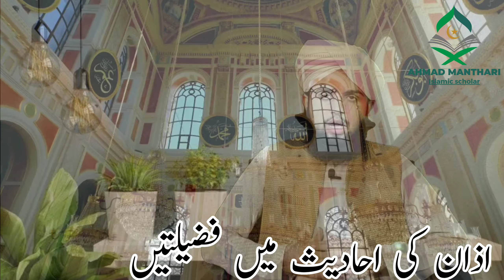moti k gunbad aur machleyon ki Dua kia k ley? Azan ki fzeelat اذان کی احادیث سے 5 فضیلتیں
In this video, we will tell you what virtues our last prophet has described in the hadiths of the call to prayer. For which person will the dome of pearls and the prayers of fishes be prayed for, who will be honored on the Day of Judgment? And so much more .
Ahmad Manthari